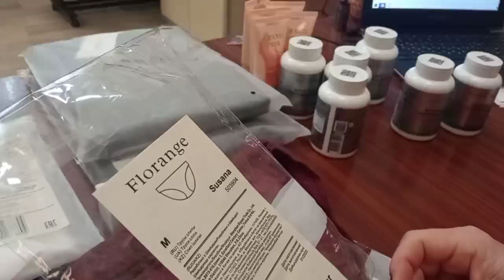Очередная распаковка заказа от 23.11! Фаберлик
Заказ был большой, но часть заказа отдала еще в воскресенье!